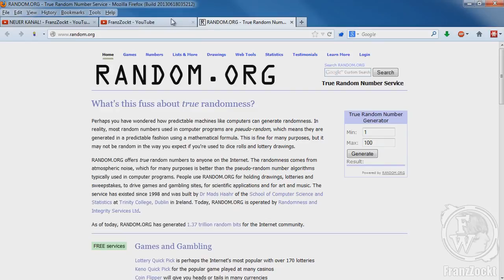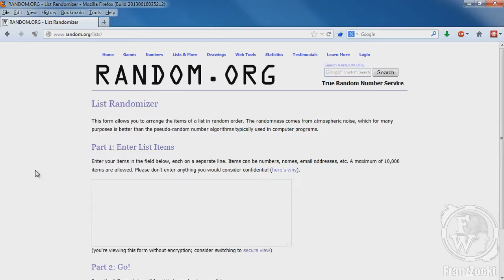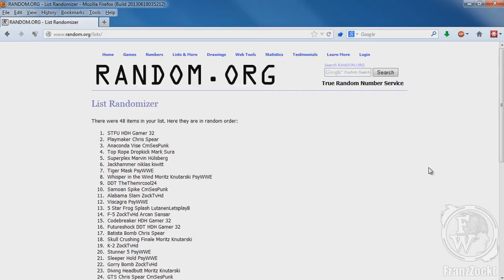Highflying Mark Henry | Let's Play SmackDown! vs. Raw 2008 [Deutsch] | PART #023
►►► FranzZockt wird dir präsentiert von (XGames Garbsen), dein Online Gaming-Shop, auch für Wrestling Games.

Titel: WWE SmackDown vs. Raw 2008
Release: 2007
Plattform: Playstation 2, Playstation 3, Playstation Portable, Nintendo DS, Wii, Xbox 360
Gespielt auf: Playstation 2 Emulator für PC / PCSX2 (Download auf meiner Homepage)
Genre: Professional wrestling
Entwickler: Yuke's
Publisher: THQ